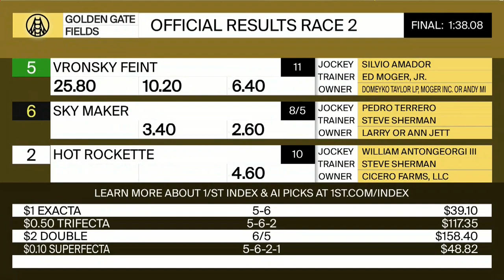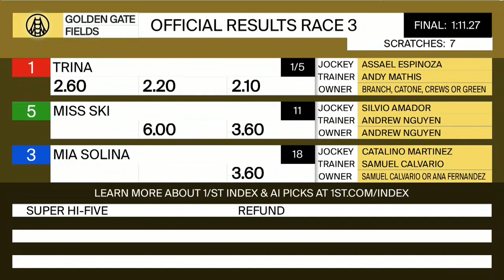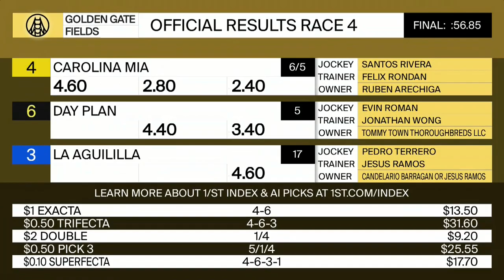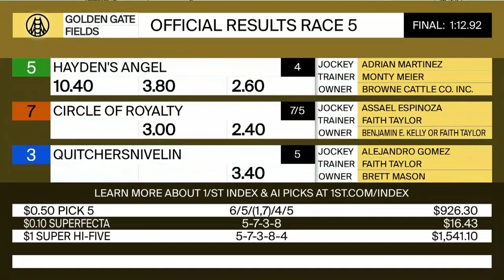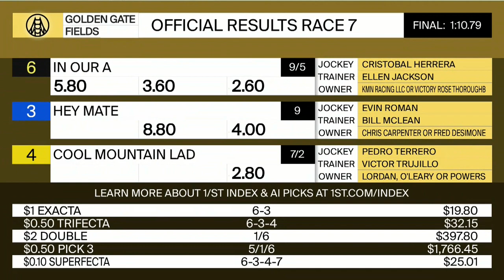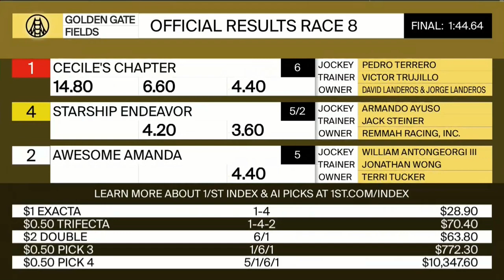Golden Gate Fields Resumen - 20 de Mayo 2022